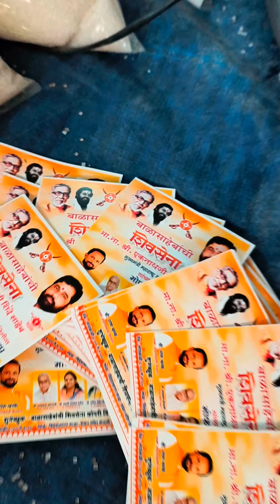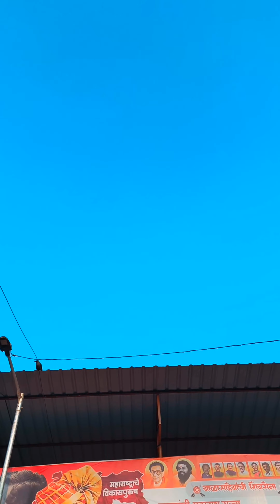महाराष्ट्राचे मुख्यमंत्री श्री.एकनाथ शिंदे साहेब यांच्‍या वाढदिवसानिमित्त ठाणे कोपरी येथे साखर वाटप.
🔥🎉🎂महाराष्ट्राचे लाडके मुख्यमंत्री मा.श्री.एकनाथ शिंदे साहेब, यांच्‍या वाढदिवसानिमित्त ठाणे कोरपीतील सर्व रहिवाशींसाठी मोफत साखर वाटप कार्यक्रम आयोजित करण्यात आलेला असुन, ठाणेचे परिवहन समिती सदश्य श्री.जयप्रकाश कोटवानी साहेब, ठाण्याचे सर्व माजी नगरसेवका श्रीमती.मालती पाटील, श्रीमती.शर्मिला गायकवाड, श्रीमती.नम्रता पमनानी तसेच, ठाणे कोपरीचे लाडके सर्व समाजसेवक श्री.रोहित गायकवाड,श्री.रमाकांत पाटील, श्री.हेमंत पमनानी तसेच, कोपरी विभाग प्रमुख, कोपरी विभागाचे सर्व शाखाप्रमुख व उपशाखा प्रमुख ,गट प्रमुख, महिला आघाडी, युवसेना व इतर सर्व पदाधिकारी यांच्या सहकार्याने सोहळा यशस्वी साजरा करण्यात आला. 🎂🎉🔥